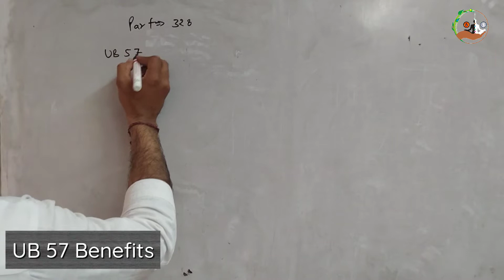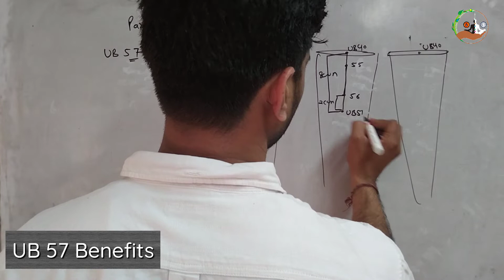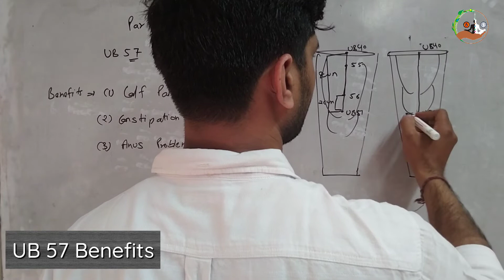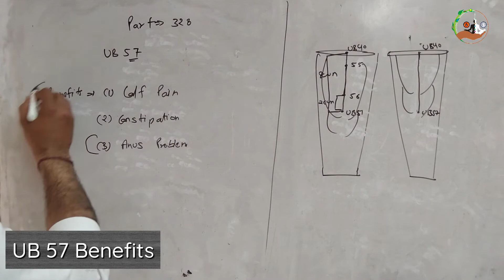CATS Part 328 । UB 57 । Calf Pian । Constipation । Anus ।Acupressure Classes online free in hindi।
MISSION POSSIBLE

CATS Part 328 । UB 57 । Calf Pian ।  Constipation । Anus Problem । Acupressure  Classes online free in hindi ।

सभी साथियों को नमस्कार, आज हम इस वीडियो में आपको UB 57 बिंदु की लोकेशन  और इससे ठीक होने वाले रोगों की विस्तृत जानकारियां दी जाएंगी, जिससे आपको इसको समझने में आसानी होगी, जिससे रोगों को समझने में और ठीक करने मे आसानी होगी।

1. Classical Acupressure Head and Face Chart👇🏻

Dharmendra Baisoya
( Alternetive Practicinor and Trainer)
Rohini, Delhi

Acupressure points
Acupressure
Acupressure Course
Acupressure Instruments
ACUPRESSURE Jimmy
Moxibustion
How to use Moxibustion Sticks।
UB 57 Benefits । Calf Pain ।  Constipation । Anus Problem ।